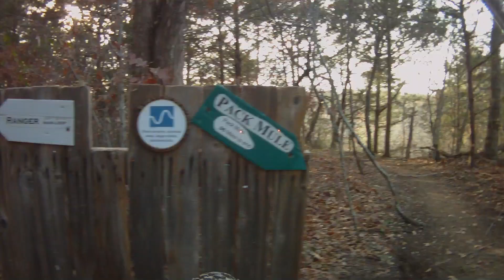Big Cedar Wilderness Trail (BCWT) - Pack Mule Loop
The Contour 1080HD was mounted on the frame of a Specialized Stumpjumper.

Big shout out to Shadow for the upkeep and continual expansion of this trail system. BCWT is arguably the best mountain bike trail system in the DFW area and Shadow's playground keeps getting bigger.

Mountain Creek Church -- Do not park in the Church parking area. Continue back until you see large power lines.

Ranger (white)  (This is the MAIN LOOP) Beginner - Intermediate
Blue Canyon (orange inside of white, it is part of the Ranger Loop) Beginner
SxSW. South by South West (yellow) Intermediate-Advanced
Dragonfly (red) Beginner
Crooked Tree (green) Beginner
Copperhead Ridge (yellow) Advanced
Man Bites Dog (red) Intermediate-Advanced
Pack Mule (green) Intermediate
I Can (Pink!) Beginner
S.O.S (red) Advanced